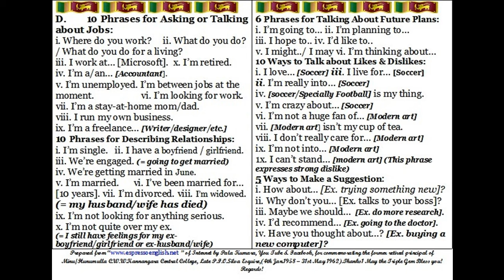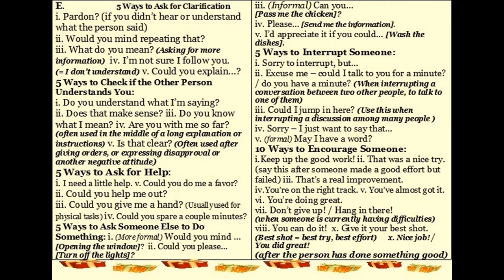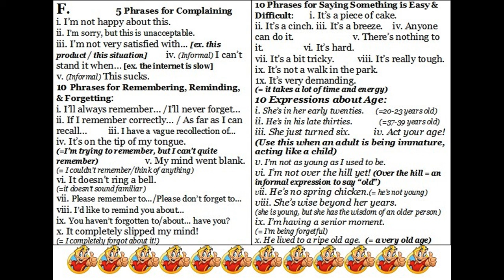English Speaking Courses Part four five and six 202301209